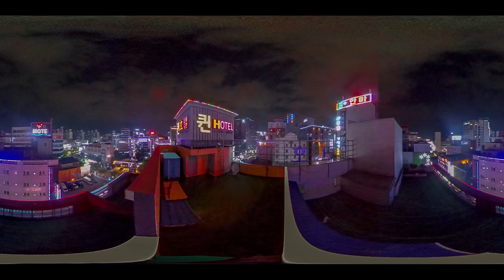상무지구 퀸호텔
상무지구  퀸호텔 타임랩스